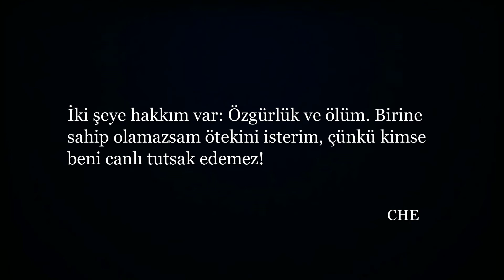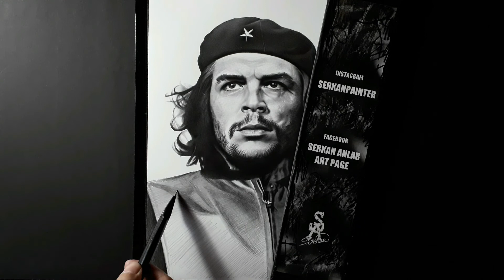Che Guevara Çizimi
Ernesto "Che" Guevara ya da el Che veya bilinen adıyla Che Guevara (d. 14 Haziran 1928 - ö. 9 Ekim 1967), Arjantinli Marksist-Leninist siyasetçi, Küba gerillaları ile Enternasyonalist gerillaların lideri ve sosyalist bir devrimci.

Tıp eğitimi alırken Latin Amerika'yı baştan aşağı dolaştı ve bu sayede birçok insanın karşı karşıya kaldığı yoksulluğu doğrudan gözlemleyebildi. Bu deneyimler sonucunda bölgedeki ekonomik eşitsizliği ortadan kaldırmanın tek yolunun devrim olduğuna inanarak Marksizm’i incelemeye başladı ve Başkan Jacobo Arbenz Guzmán'ın önderliğinde Guatemala’nın sosyal devrimine katıldı.

Bir süre sonra 1959 yılında Küba'da yönetimi ele geçiren Fidel Castro'nun askeri nitelikli 26 Temmuz Hareketi'nin bir üyesi oldu. Yeni hükûmette çeşitli önemli görevlerde bulunduktan, gerilla savaşı teorisi ve uygulamaları üzerine makaleler ve kitaplar yazdıktan sonra diğer ülkelerdeki devrimci hareketlere katılmak üzere 1965 yılında Küba'dan ayrıldı. İlk olarak Kongo Demokratik Cumhuriyeti'ne daha sonra da CIA ve Amerikan Ordusu Özel Harekât Birlikleri'nin ortak operasyonu sonrası yakalanacağı Bolivya'ya gitti. Guevara 9 Ekim 1967'de Vallegrande yakınlarındaki La Higuera'da Bolivya Ordusu'nun elindeyken öldürüldü. Son saatlerinde yanında bulunanlar ve onu öldürenler, yargısız infaz edildiğine tanık olmuşlardır.

Ölümünden sonra Guevara dünya üzerinde sosyalist devrimci hareketlerin sembolü haline gelmiştir. Guevara'nın Alberto Korda tarafından çekilen fotoğrafı "dünya üzerindeki en ünlü fotoğraf ve 20. yüzyılın sembolü" olarak nitelenmiştir.

Kullanılan malzemeler:
*Faber Castell 07mm. mekanik kalem ve Tombow 2b grafit uç
*Gölgeleme için tortillion veya peçete kullanabilirsiniz
*Ton ayarı için hamur silgi
*Kullandığım kağıt Canson 180 gr. extra prüzsüz bristol